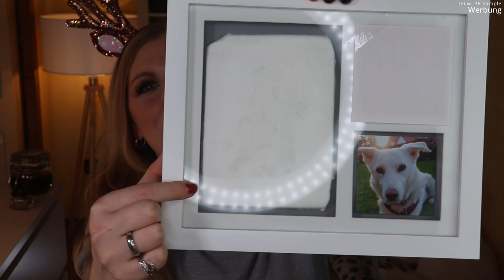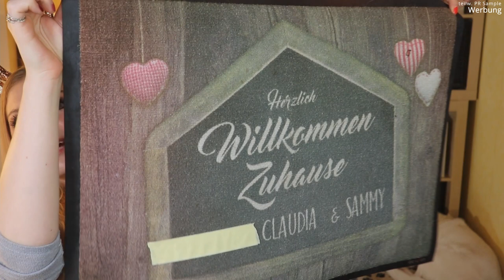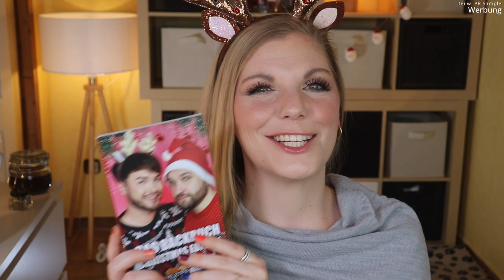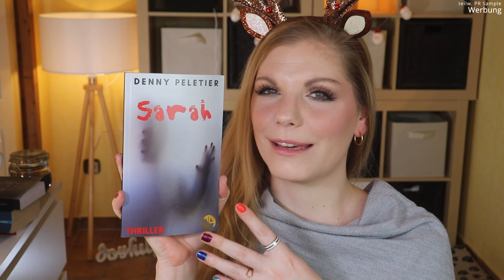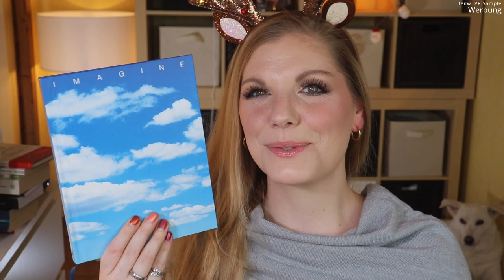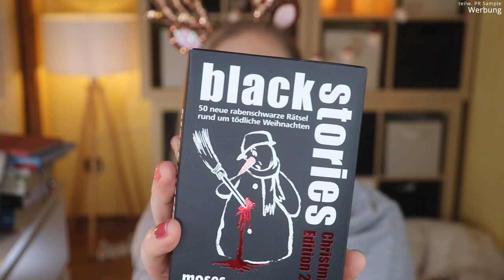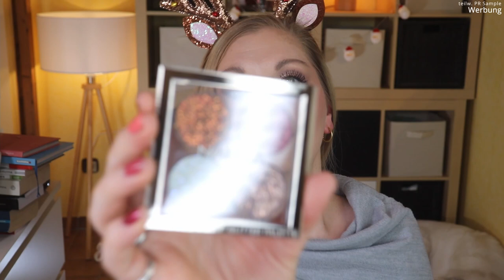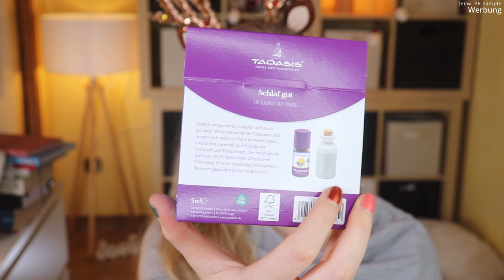50 Geschenk Ideen unter 50 EUR für JEDEN | Adventskalender Kläppchen 10 | Verlosung | Claudis Welt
Heute bin ich Kläppchen11 von unserem Youtuber Adventskalender :)
Dafür habe ich mir 50 Weihnachtsgeschenke unter 50 € ausgedacht.
Inklusive Hilfe von Freunden und Familie :)

00:00:00 Was machen wir heute?
00:02:15 Selbstgemachtes
00:04:17 Fotogeschenke
Fußabdruck Set
00:07:58 Personalisierte Namensgeschenke
00:11:00 Küchenutensilien
Cake Pop Maker
00:15:15 Food
Gratis Gemüse Allrounder mit justclaudi (*)
00:18:00 Dekoration
00:21:10 Heimtextilien
00:22:45 Bücher
Walter Moers – die 13 1/2 Leben des Käptain Blaubär
Der Minuten Manager und der Klammer-Affe
Gung Ho
Die Mäusestrategie
Darum liebe ich dich
00:29:42 Bürobedarf
00:31:33 Kalender
00:32:35 Hobbyprodukte
00:36:10 Haus-/ Lieblingstierprodukte
00:38:15 Gesellschaftsspiele
Black Stories
00:42:05 Beauty
mit claudiswelt15 (*)
mit claudi-xmas (*)
Sehr reduzierte Duftsets bei Douglas (I,*)
mit MAXIM10
00:55:50 Schmuck
mit SANTACLAUDI21
mit CLAUDICORAZUL20
00:58:46 Fashion
mit ClaudisWelt
01:00:42 Ciao Kakao

DIE CREW:
1. @steffilovesbeauty
2. @SandrasLeben
3. @birthechristina
4. @heikeskleinewelt
5. @MISScurlyJEN
6. @jinidisneydinge
7. @elfyloves
8. @unwissendSchoen
10. @elosign
11. @ClaudisWelt
12. @ninaskosmetick
13. @jennyvoneden
14. @einfachnicoletta977
15. @Graufalter50crew
16. @whiteswanbeauty
17. @margheritamake-upundmehr5251
19. @sandrasbeautytalk
20. @kathiskosmos
21. @home.garden.living.chrissy
22. @livelovelena
23. @dr.baerbelschaefer

Vielen Dank an PURISH für die Bereitstellung des Gewinns!

♡ Schreibe mir einen lieben Kommentar unter dieses Video mit VERLOSUNG
♡ Der Gewinner wird per Antwort auf ihren/seinen Kommentar benachrichtigt und muss sich innerhalb einer Woche nach Benachrichtigung bei mir per Mail melden

Liebe Grüße
Claudi